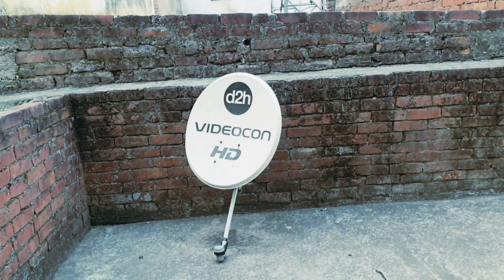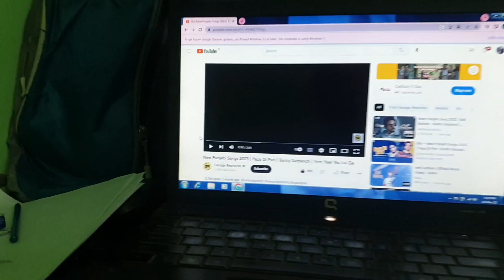Bandar Ne Dra Diya🤒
Bandar Ne Dra Diya vlog-18

Varun Raj
From Muzaffarnagar (Up12) India

Vlogs
 yt Viral
Varun Raj
treanding
Vlogs by Varun Raj
Varun raj vlog